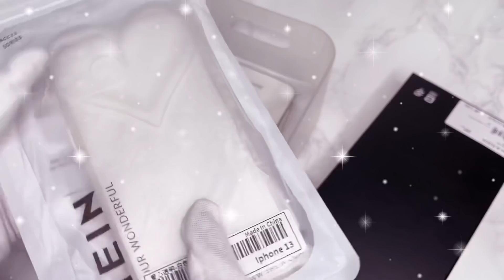【SHEIN】またもや購入品紹介♡ みんなにおすすめしたい地雷系バッグや便利アイテムなど🧸【量産型 地雷系】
🕊 SHEIN 🪞

🪞今回購入したお品物一覧🕯

︎︎︎︎☑︎ 購入時期によって価格が変動する場合があります
テロップに記載している値段はあくまで主が購入した価格となるのであらかじめご容赦ください

クリア携帯ケース 付き 人工パールビーズ ストラップ

クリア携帯ケース 付き 人工パールストラップ

ジッパー装飾 ハート型 チェーンバッグ

2個 人工パールデコレーション ブローチ

６ピース 人工パールデコレーション 安全ピンブローチ

Twitterで回答しています👼🏻

🪞今まで多かった質問🩰

A.20~です※具体的な年齢は公にしてません

Q.仕事は何をしてますか？
A.自営業と美容系に携わっております

Q.爪は自爪ですか？セルフですか？
A.サロンにてスカルプネイルをしてます

Q.グッズの交換は可能ですか？

Q.グッズを無償で提供したいです

Q.デスクに使っているリメイクシートはどこのですか？
A.ダイソーの大理石柄リメイクシート(スーパーホワイト)を使っています

Q.未開封のグッズやグッズ整理に使っている金色のケースはどこのですか？
A.ニトリで購入したアクセサリーケースです

Q.グッズ整理に使用している手袋はどこのですか？
A.ダイソーで購入したナイトケア用の手袋です

Q.グッズの収納方法

コメント欄で何度かお答えしている質問もありますので質問をする場合は過去動画のコメント欄や概要欄を見てから質問をお願い致します。
重複する内容が見られた場合お答えするつもりないのでご注意ください。

個人的に不快だなと感じたコメントは周りの方の配慮を踏まえ削除する恐れがあります。何度もしつこく不快なコメントをされた場合は有無を言わさずブロック致します。

お借りしてるBGM配信サイト